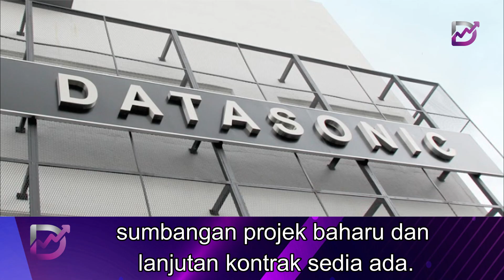RHB Research positif terhadap prospek Datasonic bagi FY24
Firma itu percaya kontrak keselamatan negara yang mempunyai misi kritikal yang sedia ada berkemungkinan akan dilanjutkan bagi memastikan kesinambungan bekalan.